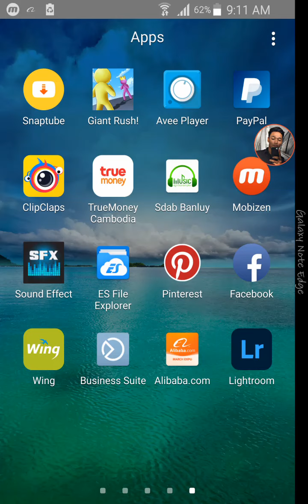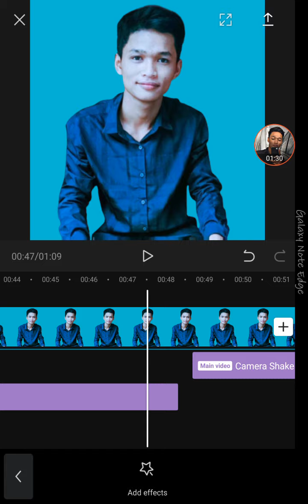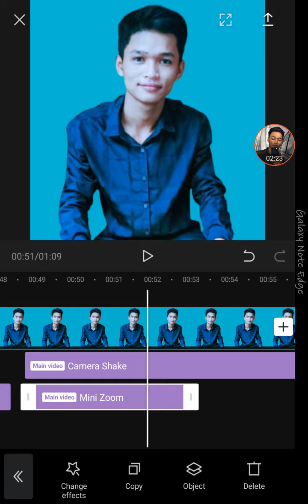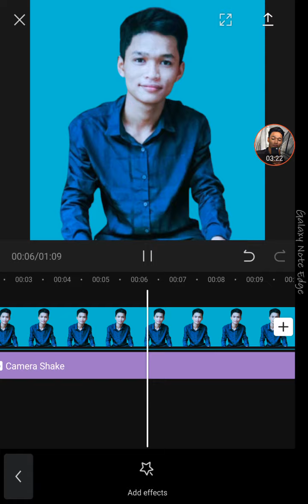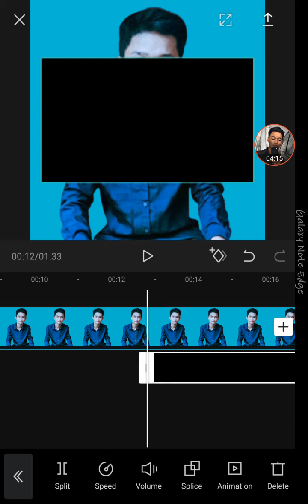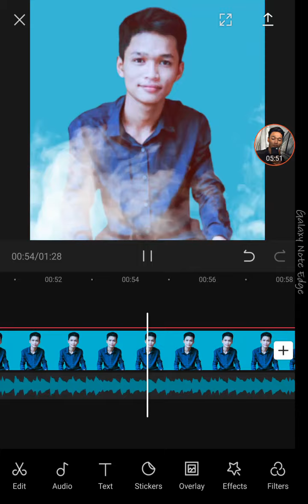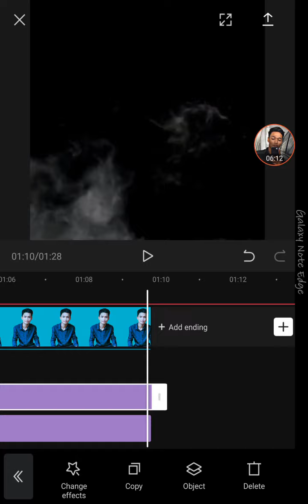How To Cap Cut 2021 Mrr Deth Opro ភាគ២